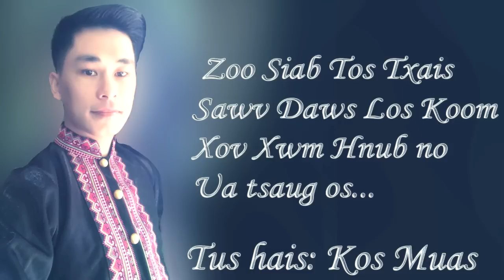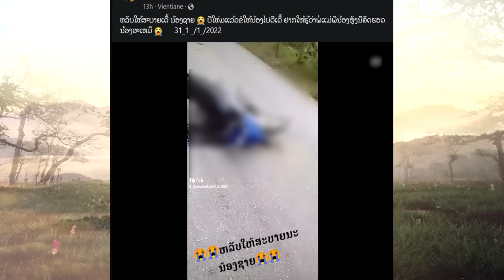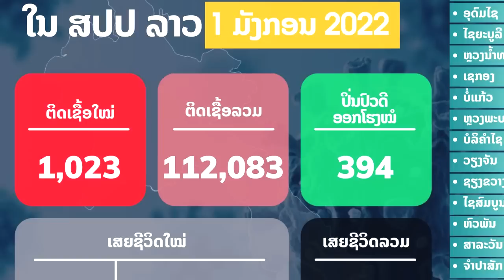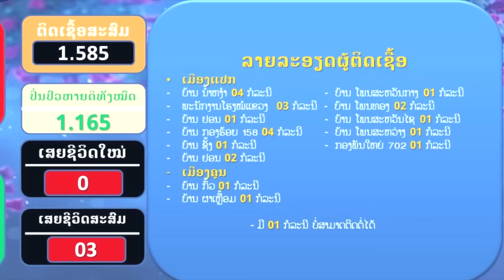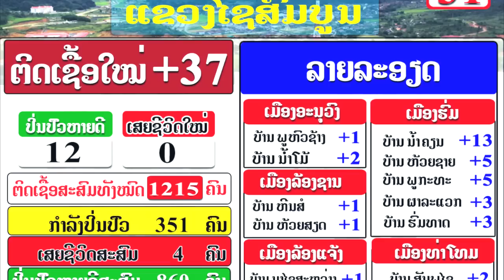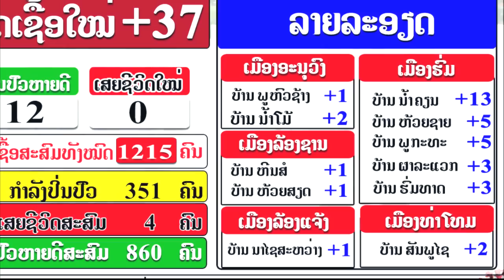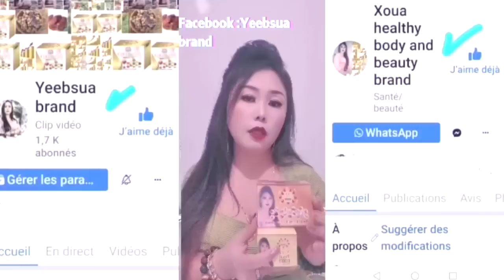xov xwm 01/01/2022 txiv yawg yuav tua nyab vim nyiaj | tus hluas nkauj no raug tsheb nrau tuag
kos muas
nyab thiab txiv yawg
tsheb sib nraus nplog teb
kab mob 19 nplog teb
hmoob nplog ua luam tshuaj raug ntes